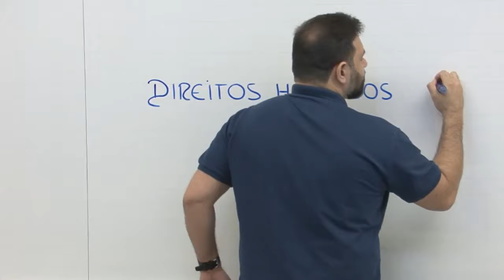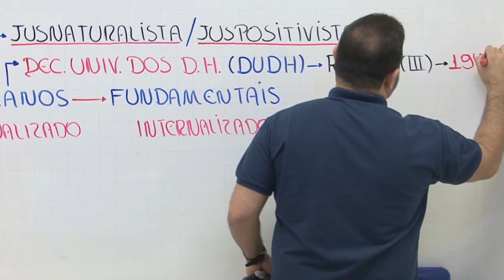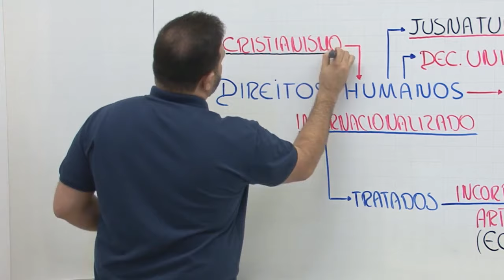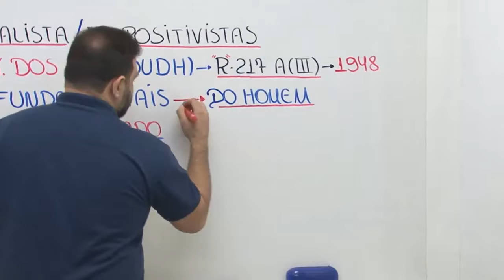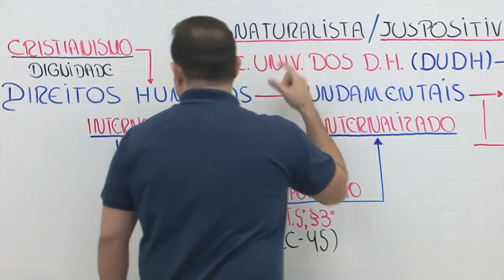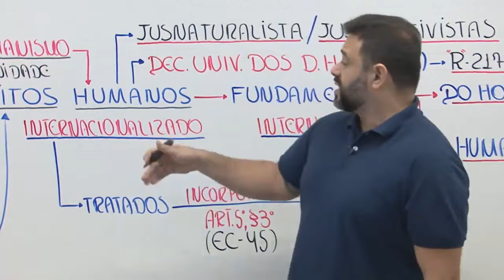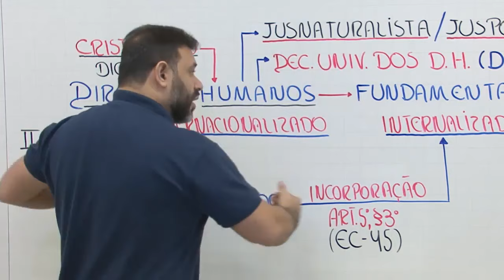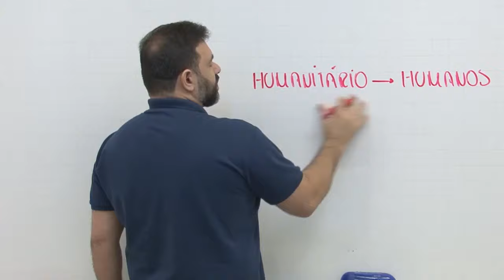1 Teoria geral dos direitos humanos Conceito, terminologia, estrutura normativa, fundamentação ⚠️